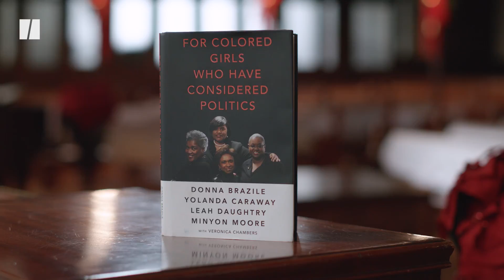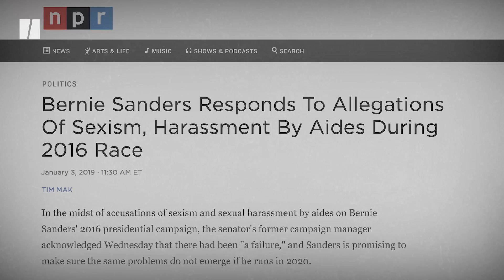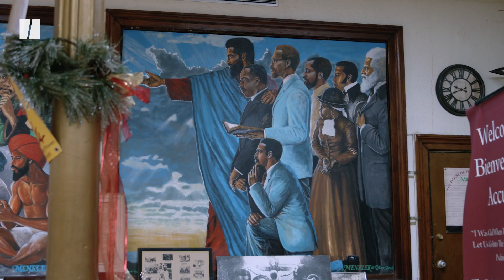Former DNC CEO Talks Race, 2020 And Black Voters | Leah Daughtry on Between You & Me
Leah Daughtry is optimistic. The ordained minister and political operative — who made history as the only person to have been CEO of the Democratic National Convention twice (2008 and 2016) — is animatedly talking about the field of Democratic candidates already vying for the presidency.

“I think all of the candidates, particularly the Democratic side, understand that you cannot win the nomination without the African-American vote,” Daughtry said on the eve of Black History Month.